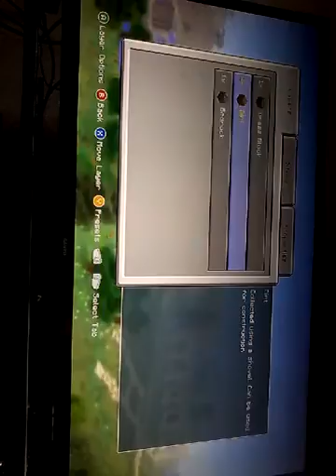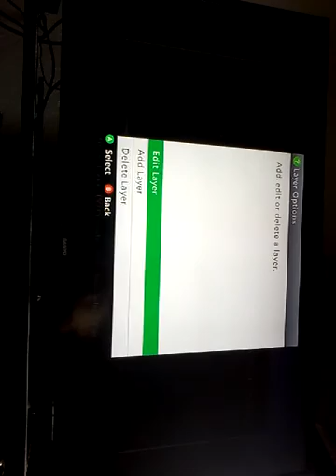Ryan flat caling ep 1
Minecraft let's play new series